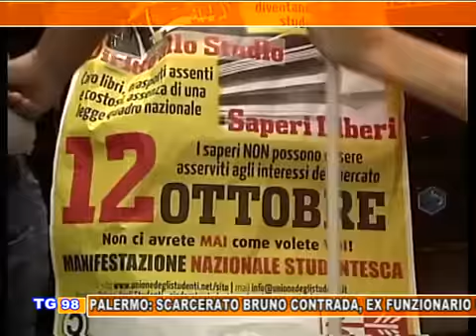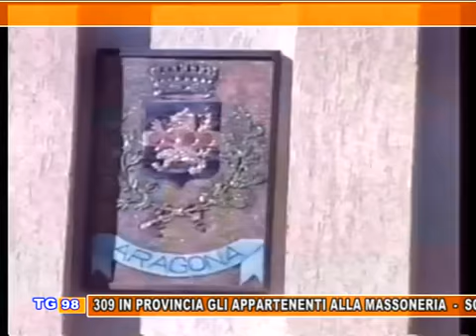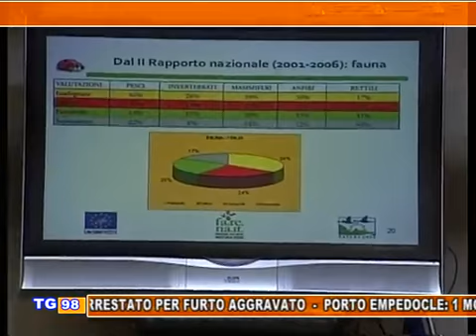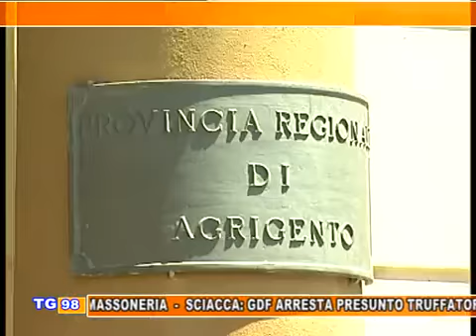Tg 98 Edizione del 12 ottobre 2012 ore 14